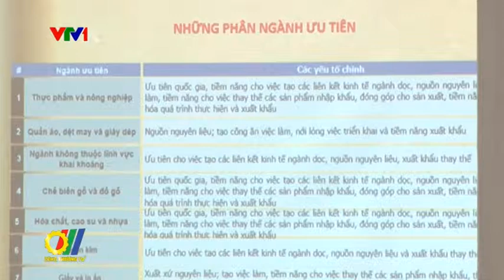Cơ hội giao thương và thúc đẩy xuất khẩu hàng hóa sang thị trường Trung Đông và Châu Phi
Những năm gần đây, xuất khẩu của Việt Nam sang thị trường Trung Đông - Châu Phi luôn giữ đà tăng trưởng ổn định, Tuy nhiên, theo đánh giá của Bộ Công Thương, các doanh nghiệp của Việt Nam vẫn chưa khai thác được tối đa tiềm năng hợp tác kinh doanh với khối thị trường này. Hàng Việt Nam còn yếu thế cạnh tranh hơn so với các mặt hàng cùng chủng loại của các nhà xuất khẩu từ Trung Quốc, Ấn độ, Thái Lan, Indonesia, Malaysia...